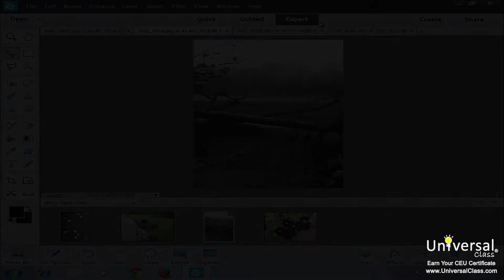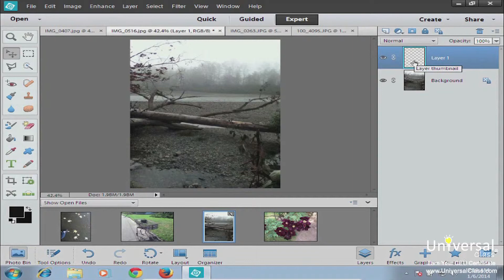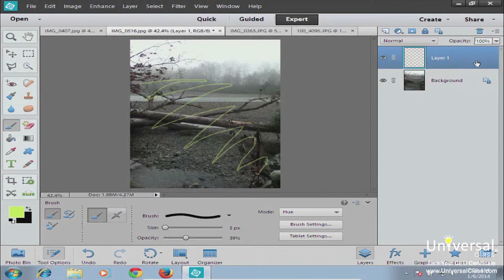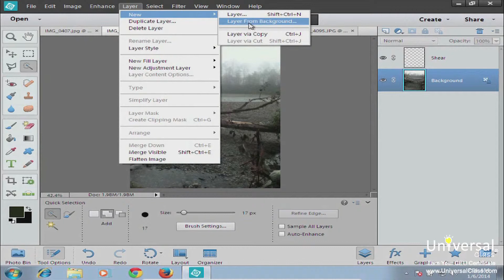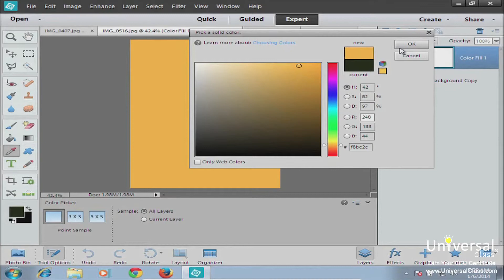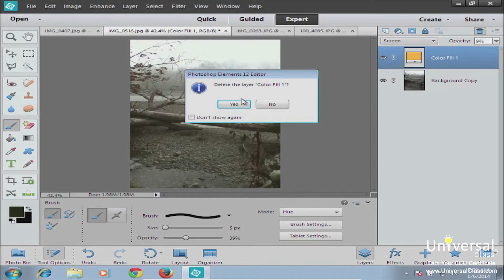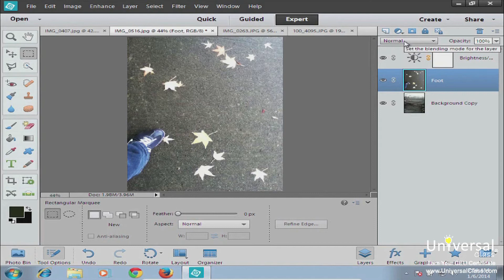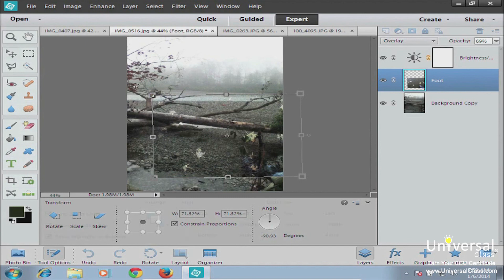How to Use Layers Tutorial in Photoshop Elements